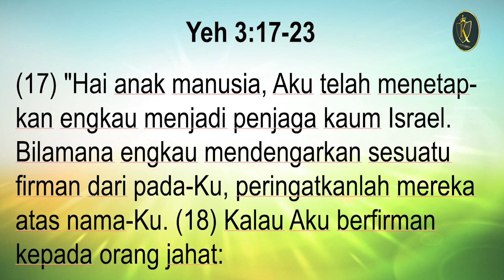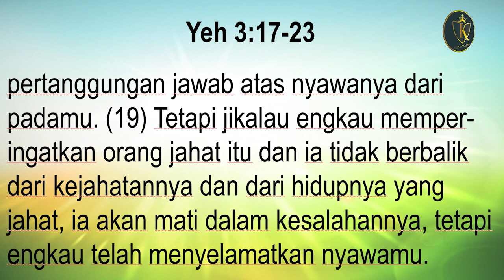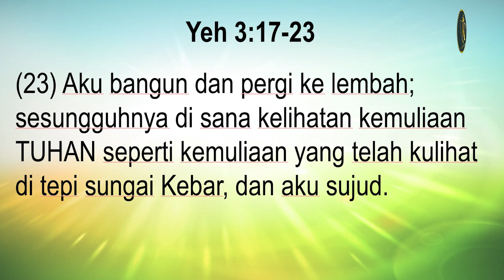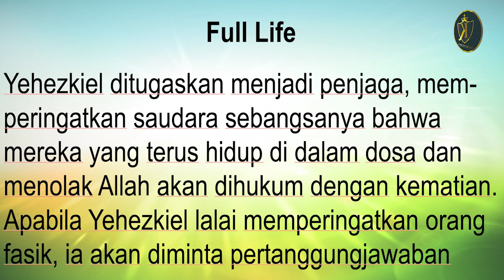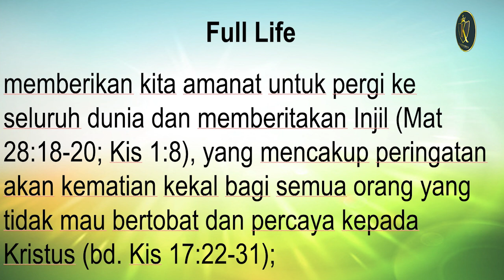PDT. ESRA SORU : APAKAH PERINTAH TUHAN KEPADA YEHEZKIEL JUGA BERLAKU PADA HAMBA TUHAN SAAT INI ?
Ajukan pertanyaan anda seputar iman Kristen di : 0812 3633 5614 dan